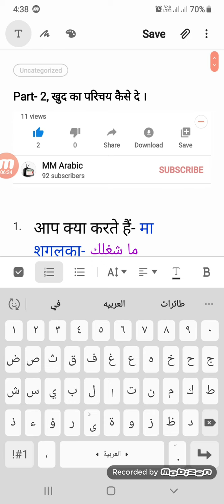Part-2, खुद का परिचय कैसे दे, आओ अरबी में बातचीत करें ।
Arabic sikhe